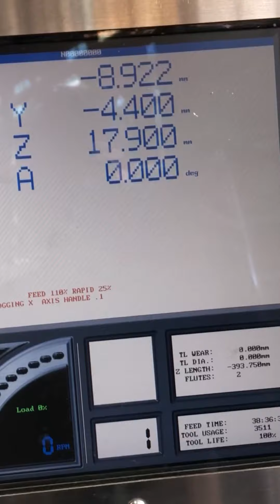Fabrication des guide de tubes carrés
Salut dans vidéo nous allons voir comment fabriquer un guide en acier en fraisant sur un tour mécanique